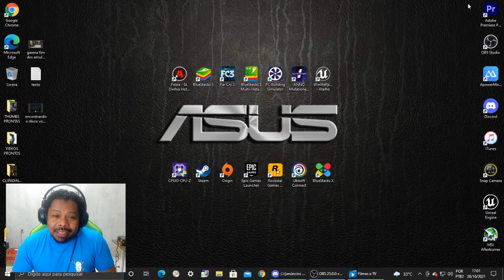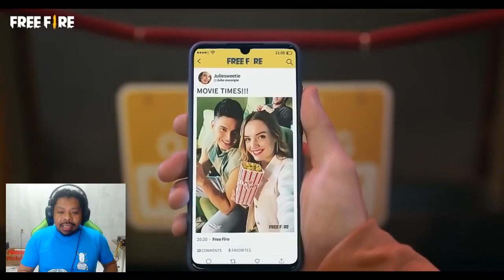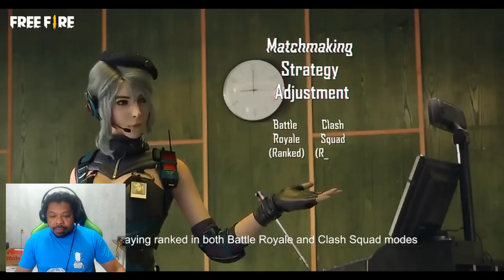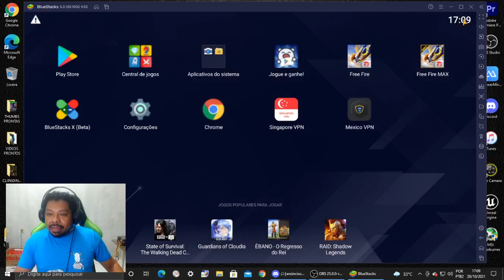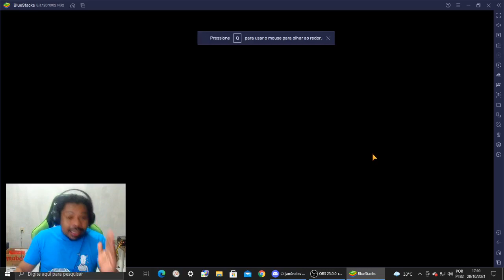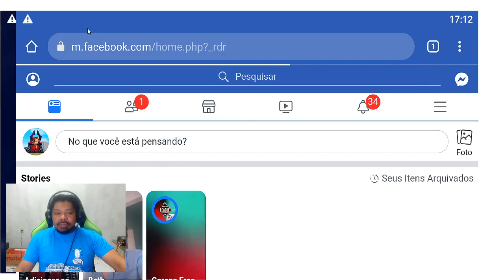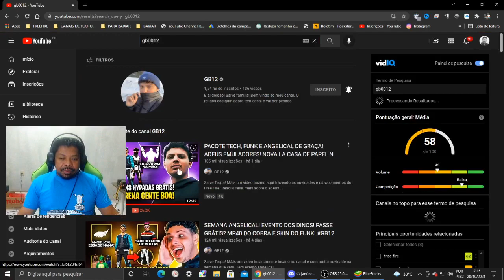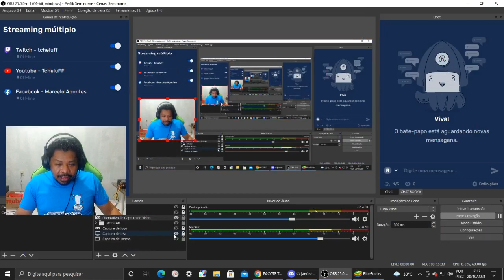FIM DOS EMULADORES NO FREE FIRE SÓ NO BRASIL? COMERCIAL DA GARENA TRADUZIDO!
COMERCIAL DA GARENA SOBRE A SEPARAÇÃO DOS MOBILES E EMULADORES!

00:55 COMETARIO NO VIDEO COMERCIAL
11:38 TESTE JOGANDO NO EMULADOR EM OUTRO SERVIDOR (LATAM)
15:08 GB0012 FALA SOBRE A SEPARAÇÃO OFICIAL DOS EMULADORES

TRADUÇÃO FALA DA LAURA NO VIDEO:
Usando emuladores para jogar Free Fire
causou vários inconvenientes
Portanto, nós o encorajamos a usar telefones celulares
para uma experiência de jogo sem complicações
Para manter um ambiente justo para todos
criamos um pool para jogadores que usam emuladores
Com a introdução desta piscina
esperamos garantir uma competição amigável

Ao jogar partida ranqueada nos modos Battle Royale e CS
Agora, quando houver um jogador emulador em sua equipe
será combinado com outros jogadores do emulador
Os jogadores do emulador agora podem ser identificados
Uma notificação aparecerá
quando um jogador emulador se junta à equipe
para que você possa estar mais bem informado sobre seus companheiros de equipe
Mas vamos continuar jogando em seus telefones celulares
para uma experiência de batalha mais envolvente!

Free Fire é um jogo eletrônico mobile de ação-aventura do gênero battle royale, criado pela desenvolvedora vietnamita 111dots Studio e publicado pela Garena. O jogo obteve um beta aberto em novembro de 2017 e foi lançado oficialmente para Android de iOS em 4 de dezembro de 2017.